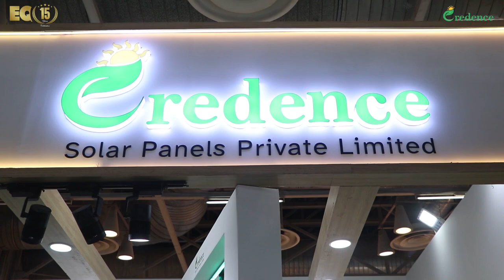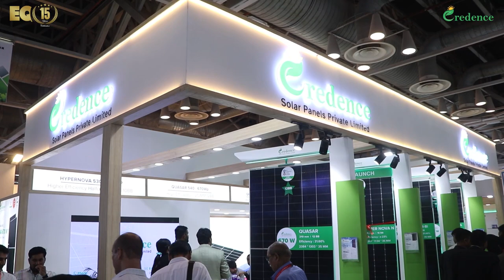EQ In Exclusive Conversation With Mr.Jinto Joseph – Head - Sales & Marketing – Credence Solar Panels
EQ In Exclusive Conversation With Mr.Jinto Joseph – Head - Sales & Marketing – Credence Solar Panels Private Limited